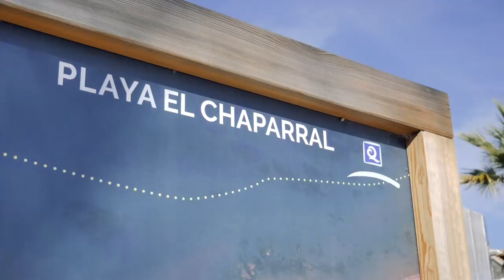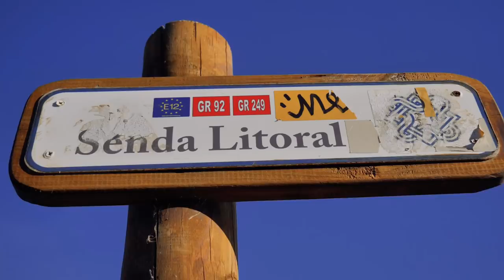Pleasant discoveries on the Málaga Coastal Path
The Málaga Coastal Path (Senda Litoral de Málaga) in the Province of Málaga is a Project run by the County Council, and it involves fourteen coastal municipalities, the administrative unions of coastal towns, the Andalusian Government’s Department of the Environment and Territory Planning, and the Ministry of Agriculture, Food and the Environment for the Coast and Sea. This project is meant to connect Manilva and Nerja by means of a long path (between 160 and 180 km long) that goes along the entire coast.

This trail, which has already been used at some of its 167 stretches, is going to link some already existing infrastructures, such as walkways, bridges, lines and paths, and it will provide some new connecting structures made in cooperation with corresponding administrative bodies.